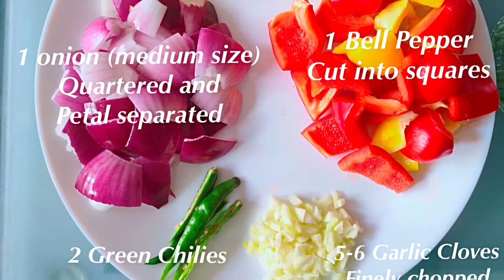Chilli Paneer Recipe | Easy and Delicious chilli Paneer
Lets prepare an Indo chinese cuisine dish which is very popular among
vegetarians and non vegetarians as well.
Chilli Paneer recipe is a a stir fried or deep fried cottage cheese cubes in the
gravy of capsicum , onions and combination of tomato, chili and soy sauce.
It can be served as dry or with gravy.

Please note down the ingredients:
250 gm Paneer
3 tablespoon corn flour
3 tablespoon all purpose flour
1/4 cup spring onions
1 teaspoon kashmiri red chili powder
1 teaspoon black pepper powder
1 tablespoon soy sauce
2 tablespoon tomato sauce
1 tablespoon schezwan sauce
1/2 cup oil for frying

Please follow the steps of preparation in above video..

Happy cooking 😃

Let’s learn cooking with lots of fun 😋🎉

Swati’s Secret delicacies ❤️